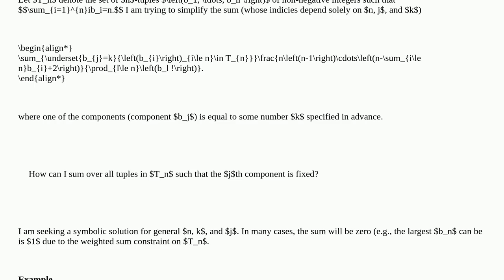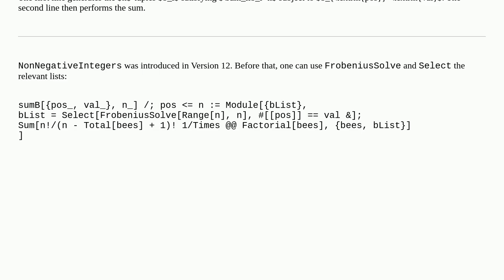How to have index of summation equal to all $n$-tuples $\left(b_i\right)_{i\le n}$ with $\sum ib_...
How to have index of summation equal to all $n$-tuples $\left(b_i\right)_{i\le n}$ with $\sum ib_i = n$ and $b_j$ fixed?

A special thanks goes out to the community

  summation function-construction tuples